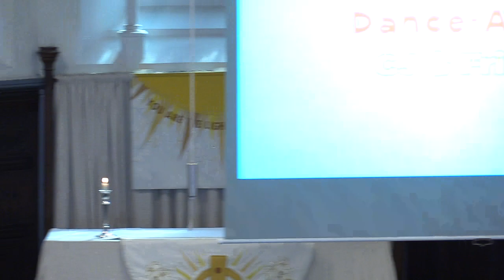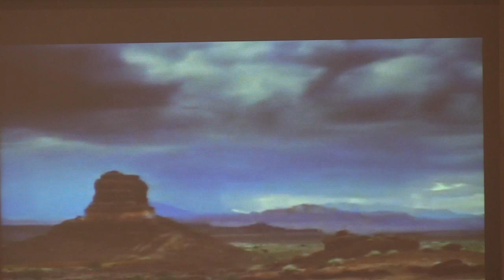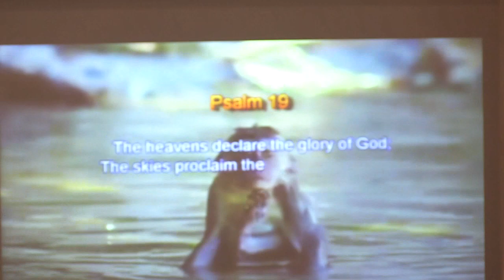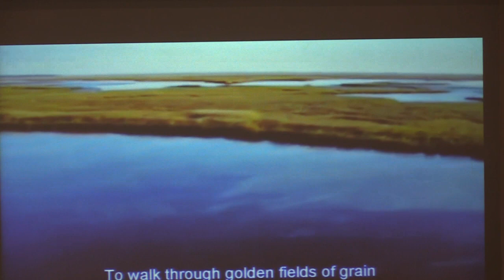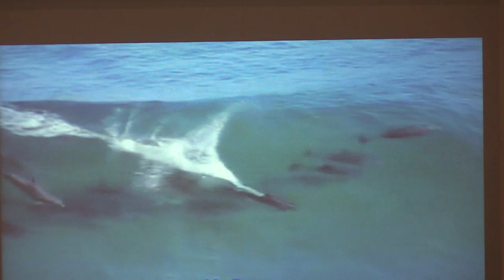St Marys Loughton | Sunday 2 May 2021 11am